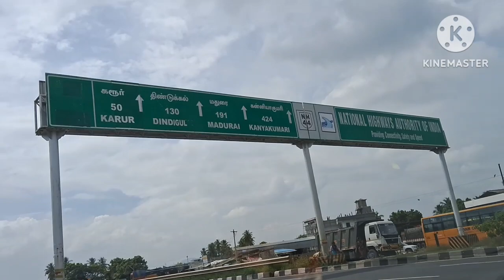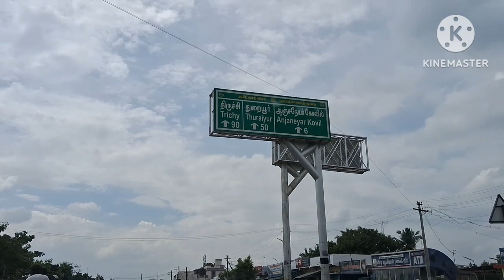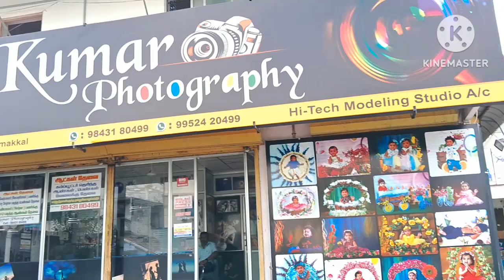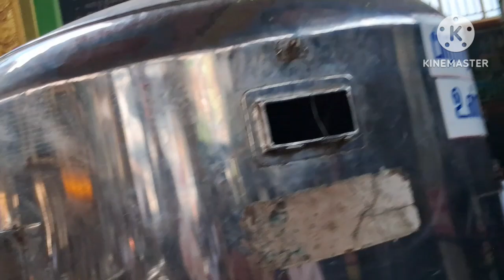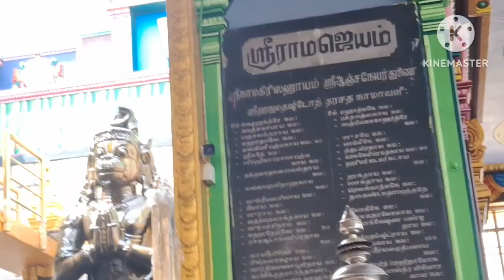Nammakal Anjaneyar and Nrusimha Swamy Temples 🛕